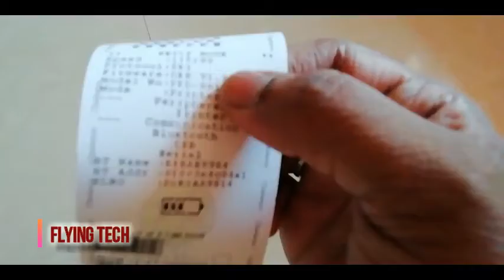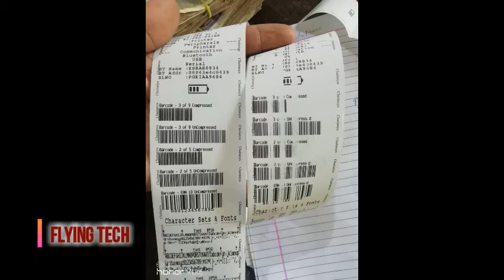Evlute RP Printer print reciept Half print issue solved Flyingtech Tayab jalihal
Hellow Everyone || Adaab || Namaskaar || jai Karnataka & India
Here we are help You to solve some basic computer problem we can say like technical harware problem how we can save compurter we are working one some concept like
1. computer related issue and computer repair
2. microteck ups repair and ups trobleshoot
3. Internet not working
4. som computer unboxing videos
5. Traveling videos and tought videos
6. yeah some reviwe videos
7. battery not working
8.computer error
If u have any issue related to computer and ups and modem and Battery or internet